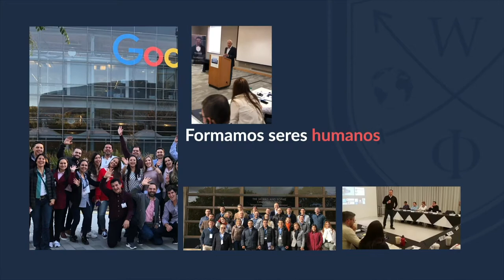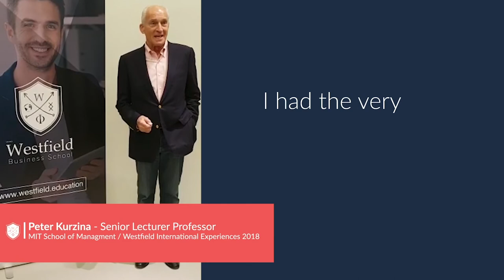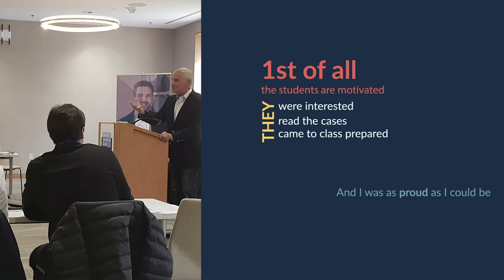Westfield Business School